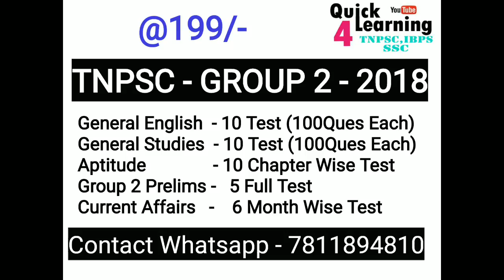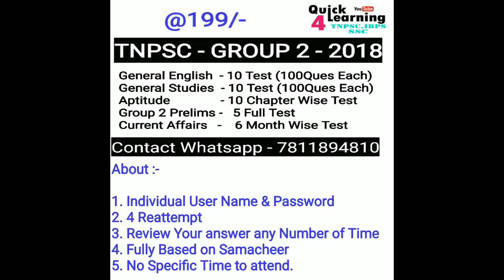TNPSC Group 2 Exam | Test Series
GROUP 2 - ONLINE TEST SERIES

AJAY RAMAN.E
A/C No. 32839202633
IFSC : SBIN0010482
TIRUNELVELI

(NOTE : AFTER PAYMENT YOU HAVE TO TEXT ME IN WHATSAPP OR MAIL )

60 Days Study Plan Pdf